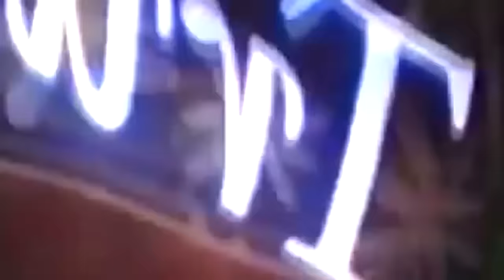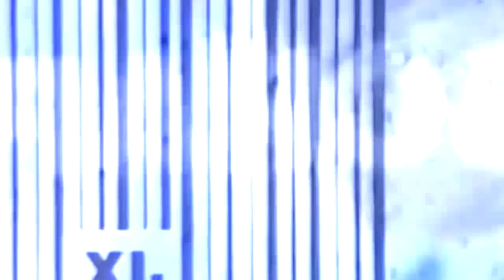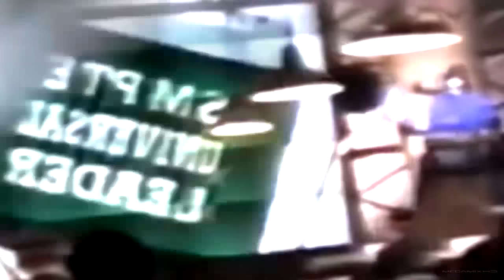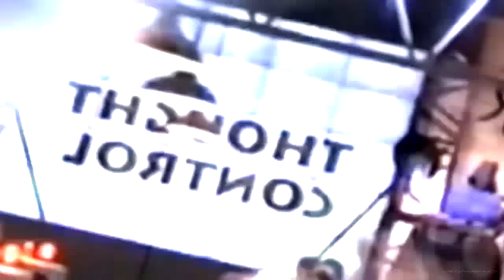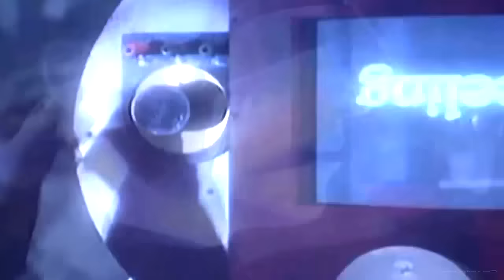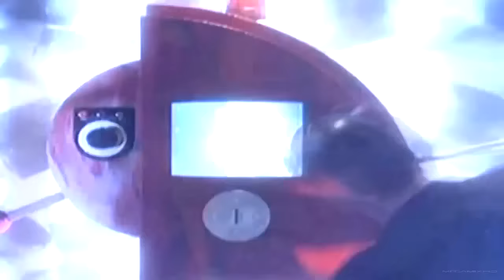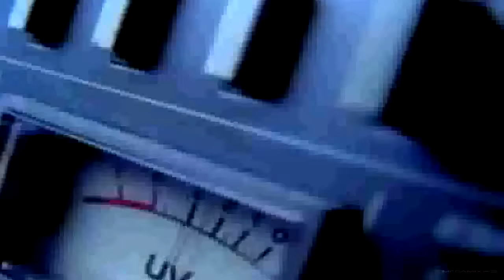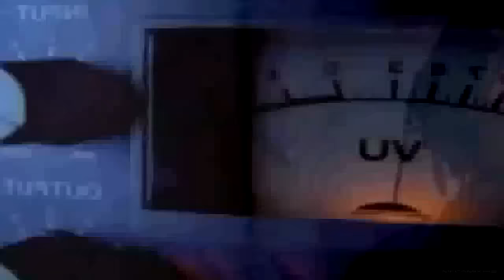90's Megamix - Dance Hits of the 90s - Epic 2 Hour Video Mix!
Epic 2 hour video megamix of commercial dance hits from the 90s! I hope this brings you all some great memories..

Tracklist in description below.

Like what you hear? My newest CD 'Wild 90s Megamix' is out now - get it

Main tracks featured:

Dj Bobo - Somebody Dance with Me 0:45
Robin S - Show me Love 2:00
Haddaway - What is Love 3:06
Strike - U Sure Do 4:34
The Original - I Luv U Baby 6:17
Corona - Rhythm of the Night 7:56
Amber - This is your Night 10:05
Living Joy - Don’t stop Moving 12:08
Urban Cookie Collective - The Key The Secret 14:21
Snap - Rhythm is a Dancer 16:10
Captain Hollywood Project - More and More 18:42
Double You - Run to Me 21:00
JX - There’s Nothing I Won't Do 22:58
Alex K vs Amen UK - Lover that you are 24:42
Culture Beat - Mr Vain 25:37
Rozalla - Everybody’s Free 27:16
Ice MC - Think about the Way 29:34
La Bouche - Sweet Dreams 32:20
Corona - Baby Baby 33:15
Tatjana - Santa Maria 35:30
Awesome 3 - Don’t Go 36:54
Twenty 4 Seven - Slave to the Music 38:58
Nikki French - Total Eclipse of the Heart 41:22
Berri - Sunshine after the Rain 43:29
Real McCoy - Runaway 45:39
K-Klass - Let Me Show You 48:05
Madonna - Frozen 49:49
2 Unlimited - Get Ready for This 50:49
Everything But The Girl - Missing 53:15
Nightcrawlers - Push The Feeling On 56:03
Living Joy - Dreamer 57:16
No Mercy - Where Do You Go 58:54
Alex Party - Don’t Give Me Your Life 1:00:19
Real McCoy - Another Night 1:02:31
Lee Marrow - Try me Out 1:04:35
D-Ream - You’re The Best Thing 1:06:18
Gat Decor - Do you want it Right Now (Passion) 1:08:29
N Trance - Set You Free 1:11:25
Motiv8 - Rockin for Myself 1:13:35
JX - You belong to Me 1:14:59
Motiv8 - Break the Chain 1:17:52
DJ Bobo - Love is all Around 1:20:35
La Bouche - I Love to Love 1:22:10
Gina G - Ooh Ahh.. Just a Little Bit 1:23:50
Jellyhead - Crush 1:25:56
La Bouche - Be My Lover 1:28:01
Robert Miles - Fable 1:29:34
4 Strings - Take me Away 1:30:01
Jam & Spoon - Right in the Night 1:30:54
2 Unlimited - Tribal Dance 1:33:22
2 Unlimited - Magic Friend 1:34:54
AB Logic - The Hitman 1:35:53
JX - Son of a Gun 1:37:48
Urban Cookie Collective - Feels like Heaven 1:40:05
Love Decade - So Real 1:42:06
Darren Briais vs Peewee Ferris - I Feel It 1:43:31
Dario G - Sunchyme 1:45:34
Double You - Please Don’t Go 1:48:26
Dr Alban - Sing Hallelujah 1:50:53

Various rap and vocal samples featured, including:

Outhere Brothers
Salt-n-Pepa
Technotronic
Public Enemy
Klubbheads
Porn Kings
Alex K
MC Miker G
Homeboy, Hippy & A Funky Dredd
Reel 2 Real